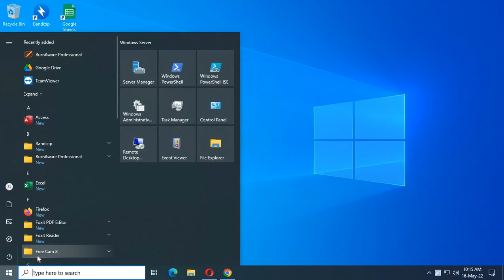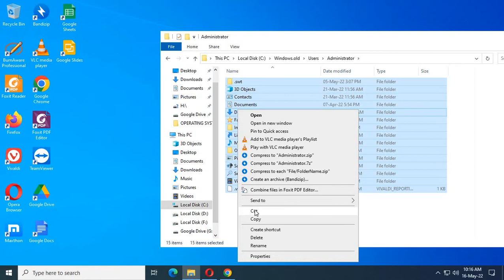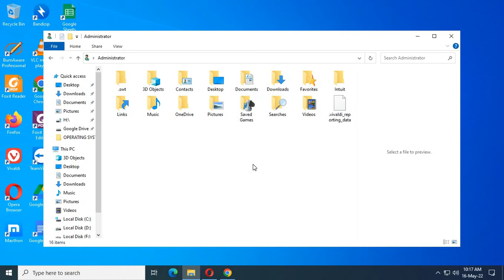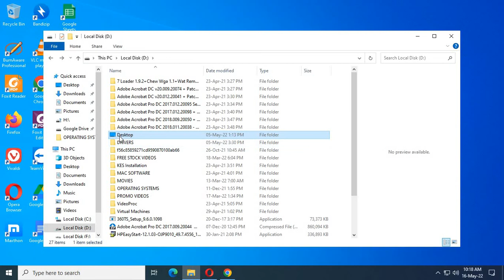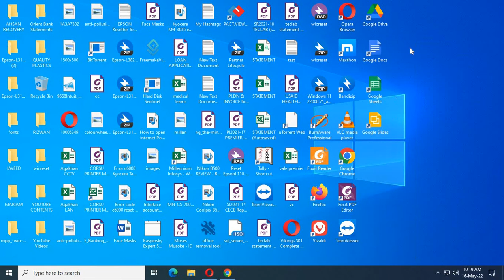How To Recover Your Data After Windows Installation